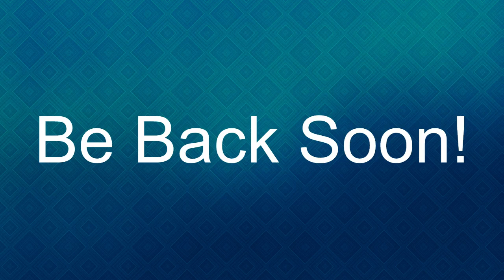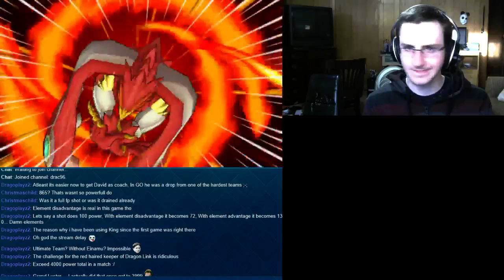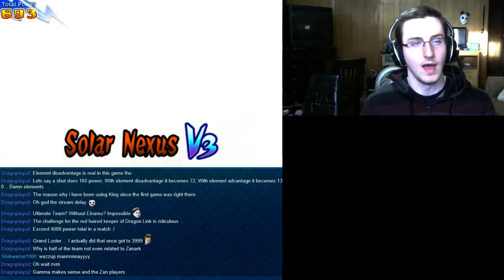Inazuma Eleven GO 2 Chrono Stones - Post Game Action Part 15 (Part 1)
This video is shameful and I feel bad. As many of you suggested I used my ultimate team, and did so pretty poorly. I use them in a few competition route matches.

It didn't help that I hadn't played since last week. To make things even better Twitch crashes in the middle of a match, so head to Part 15 (Part 2) for the epic conclusion of that match!